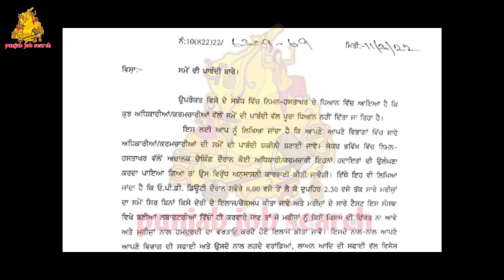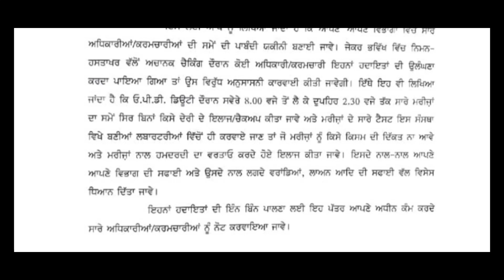ਭਗਵੰਤ ਮਾਨ ਦੀ ਜਿੱਤ ਤੋਂ ਬਾਅਦ ਹੋਇਆ ਅਸਰ ਸ਼ੁਰੂ | Bhagwant Maan New CM of Punjab | Punjab job search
indian post office mein bharti, india post office bharti 2022, indian post office bharti 2022 indian post office bharti
indian_army_bharti2022 date,

Clerks_Bharti21-22
uidai aadhar card mobile number update,

Nhai_Bharti21-22

Bharti21-22
pssbBharti21-22

PunjabsarkarNewSeheme21-22

pstcl_recruitment2021, pstcl fee refund kaise kare,

ppsc je civil exam date, ppsc naib tehsildar exam date 2021,
, ppsc, ppsc principal

on 2021, punjab govt jobs vacancy 2021, punjab govt